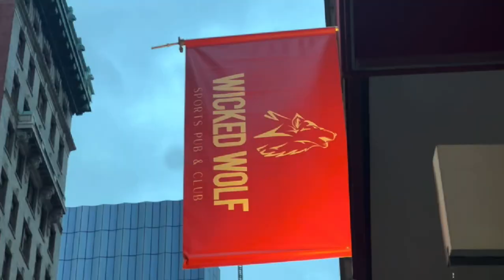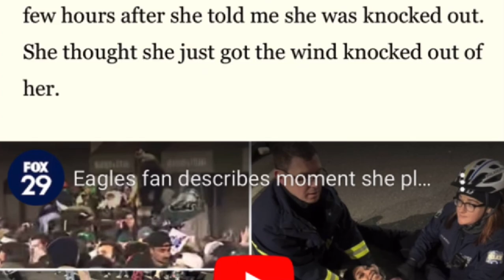I WENT VIRAL IN 5 HOURS… STORYTIME + Q&A (Neckbrace Eagles Fan)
hey, so sorry for the late upload I had SO many complications with this video period. the editing and then the exporting chile. at least its up now and I hope you guys enjoy